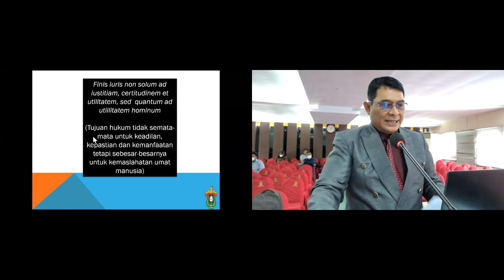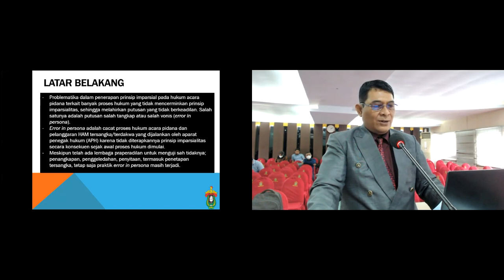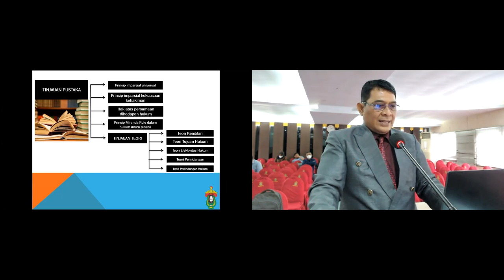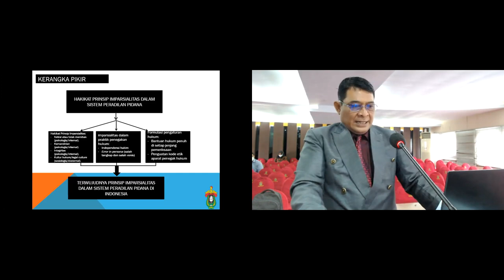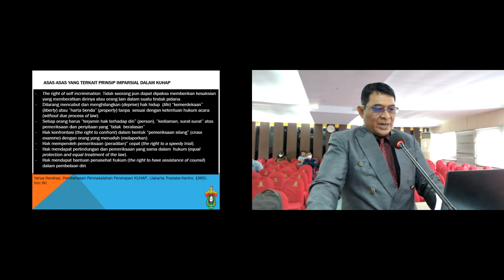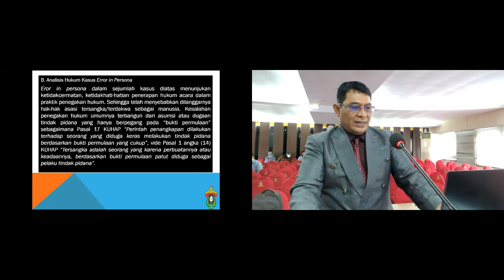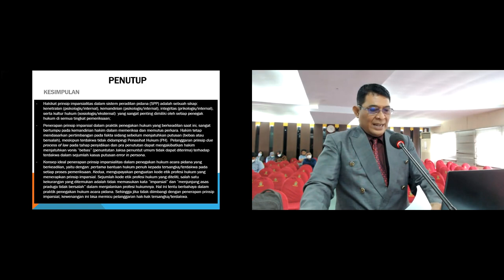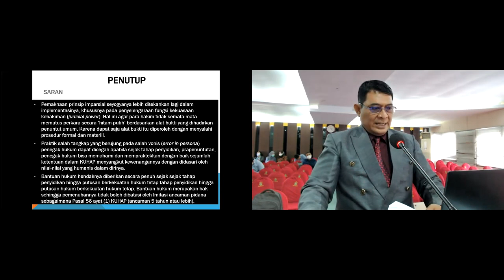Promosi Doktor dalam Bidang Ilmu Hukum Sdr. I Made Sukanada (B013191001)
Promosi Doktor dalam Bidang Ilmu Hukum Sdr. I Made Sukanada (B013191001) dengan Judul Disertasi Hakikat Prinsip Imparsial dalam Sistem Peradilan Pidana

Promotor Prof. Dr. Slamet Sampurno Soewondo, S.H., M.H., DFM.
Ko-Promotor Dr. Syamsuddin Muchtar, S.H., M.H. dan Dr. Nur Azisa, S.H., M.H.
Penguji Eksternal Dr. H. Andi Samsan Nganro, S.H., M.H. (Wakil Ketua Mahkamah Agung RI)
Penguji Prof. Dr. A. M. Syukri Akub, S.H., M.H., Prof. Dr. Muhadar, S.H., M.S., .Prof. Dr. Musakkir, S.H., M.H. dan Dr. Haeranah, S.H., M.H.